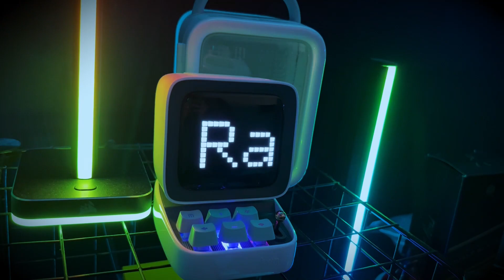Mahika cover by Ralph Cervantes and Raymond Mabute